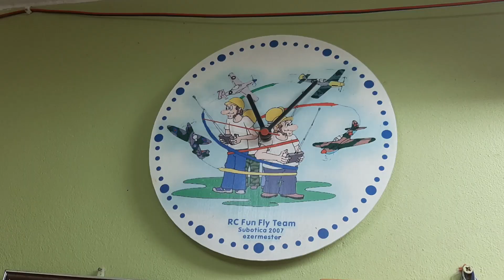G&E Aeromodelling műhely: Styroman Reviva tréner (harmadik rész)(Ep.285)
G&E Aeromodelling műhely: Styroman Reviva tréner (harmadik rész)
Reviva trainer - balsa - 1240mm

Constructor: Bálint Nagy (Styroman)
Distributer: Sarkanyellato.hu
Modellers: Erika Kiss, Gabor Lastovic (G&E Aeromodelling)
Photo/video: Erika Kiss, Gabor Lastovic
Blogger: